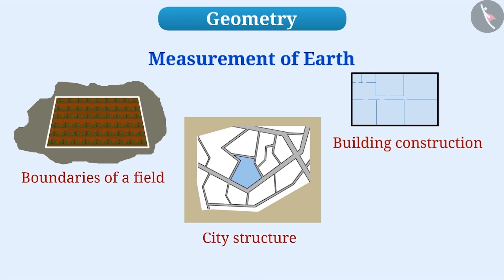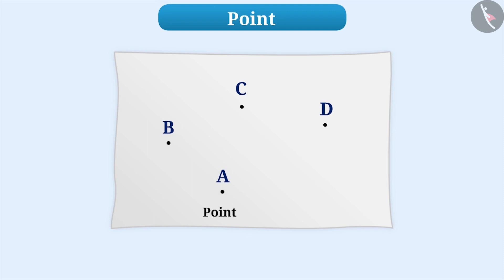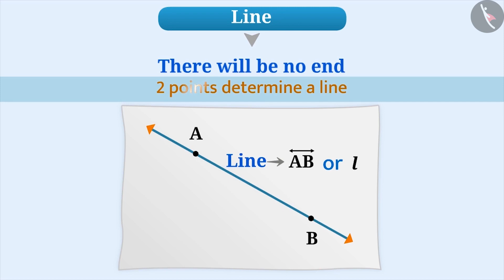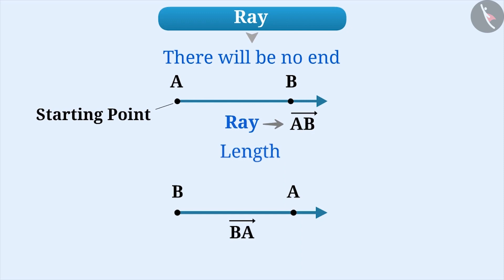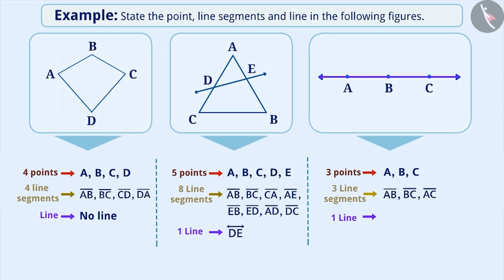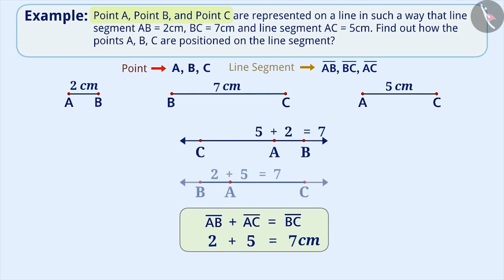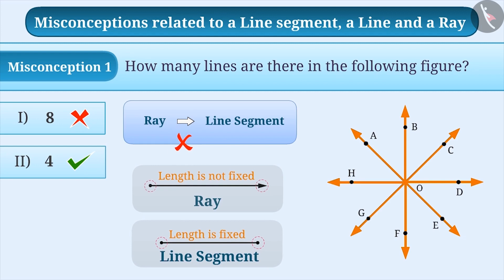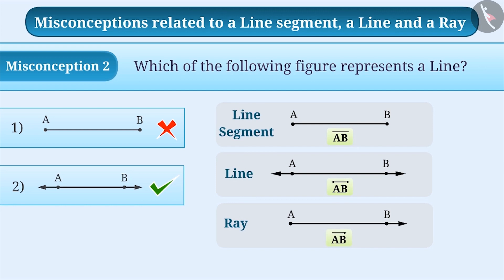Class 6 maths chapter 4 Basic Geometrical Ideas (Part 1) Point, Line Segment, line, Ray cbse ncert